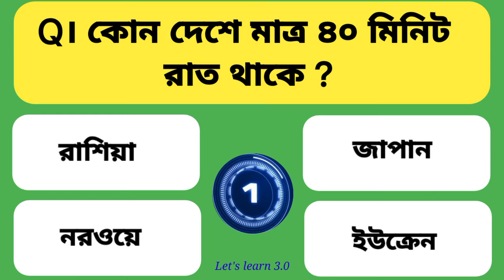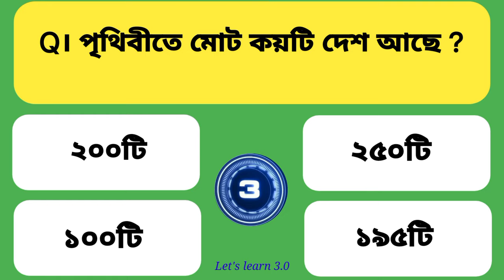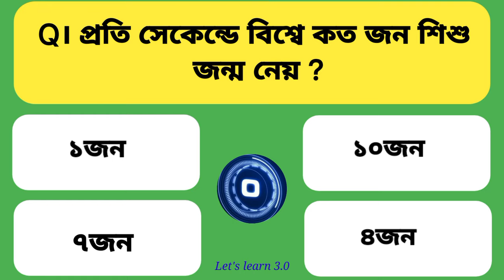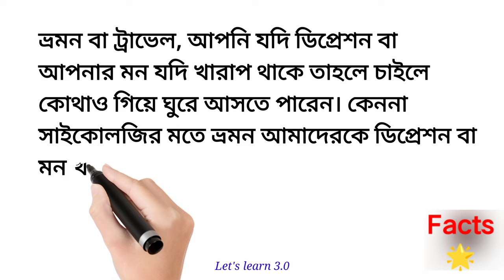আমের সাথে কি খেলে মৃত্যু পর্যন্ত হতে পারে ? | Bangla gk facts | Psychological facts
ভিডিওতে যা রয়েছে:-
আমের সাথে কি খেলে মৃত্যু পর্যন্ত হতে পারে ? | Bangla gk facts | Psychological facts | Let's learn 3.0

Description:-
দীর্ঘ সময় মোবাইলে কথা বললে শরীরের কোন অংশে ক্যান্সার হতে পারে ? কোন দেশে মাত্র ৪০ মিনিট
রাত থাকে ? মানুষ প্রেমে পড়ে কেন ? কোন খাবার খেয়ে ঘুম দেরিতে আসে ? পৃথিবীতে মোট কয়টি দেশ আছে ? কোন‌ ফল খেলে শরীরের এনার্জি বৃদ্ধি পায় ?
কাগজ তৈরির জন্য কোন গাছ ব্যবহার করা হয় ? কোন গাছ ঘরে রাখলে মশা আসে না ? প্রতি সেকেন্ডে বিশ্বে কত জন শিশু জন্ম নেয় ? দিনের বেলা ঘুমালে কি হয় ? ব্রয়লার মুরগি খেলে কোন রোগ হয় ? কোন শাক খেলে বাচ্চাদের উচ্চতা দ্রুত বৃদ্ধি পায় ? আমের সাথে কি খেলে মৃত্যু পর্যন্ত হতে পারে ? এসব প্রশ্ন ও তার উত্তর রয়েছে ভিডিওতে। ভিডিওটি বাংলায় অনুবাদ করা হয়েছে। প্রতিটি প্রশ্ন বলার জন্য পাঁচ সেকেন্ড সময় রয়েছে এর পড় উত্তর বলে দেওয়া হয়েছে। এছাড়াও ভিডিওতে রয়েছে বিজ্ঞানের দুইটি তথ্য। আশা করি ভিডিওটি আপনাদের ভালো লেগেছে।